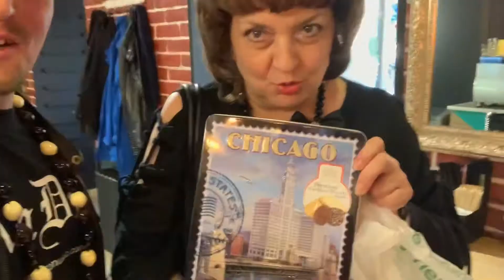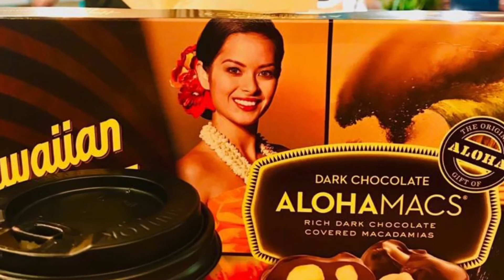Konstantin’s friends and Coffeeshop from past. Armada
Какое же замечательное чувство мне было подарено от Вас, моих людей, с которыми я познакомился в кофейне в ТК Армада. И вот уже пролетело пять лет. Огромное спасибо каждому кто пришёл. Меня всегда привлекают искренние улыбки людей. Спасибо Вам за них.